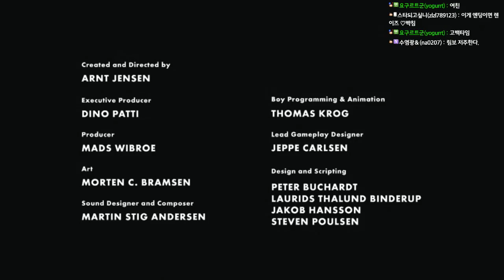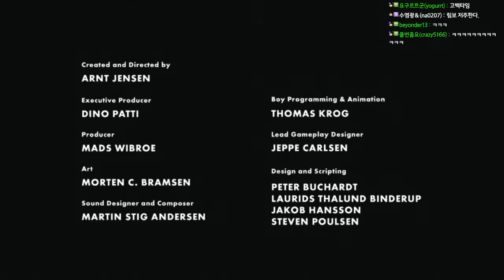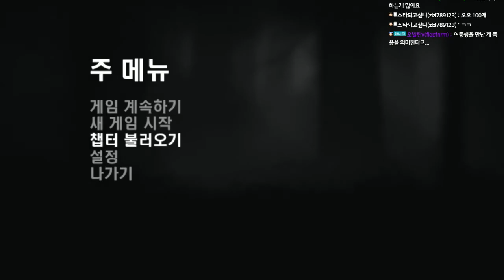#5 - [공포퍼즐어드벤쳐]림보 (LIMBO) - 인사이드의 전작!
※본 영상은 공략방송이 아닌 게임실황임을 미리 밝힙니다.
 유명 스팀겜 인사이드의 전작 LIMBO!!
인사이드와 같은 회사게임으로 아주 매력넘치는 게임!
이즈렌이 해봅니다!